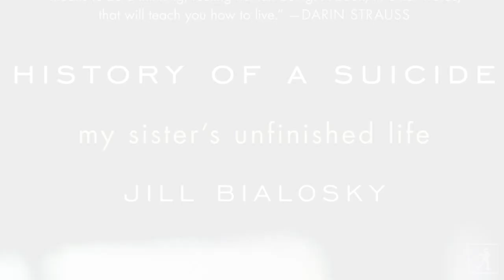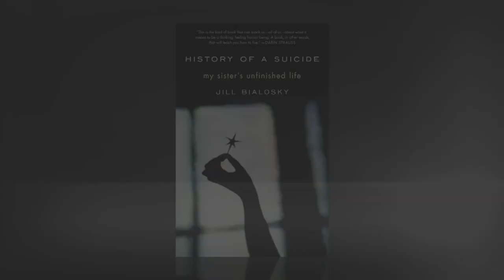Jill Bialosky pieces together the HISTORY OF A SUICIDE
Learn more about The History of a Suicide Jill Bialosky explores her sister's suicide and its lifelong impact on those left behind.